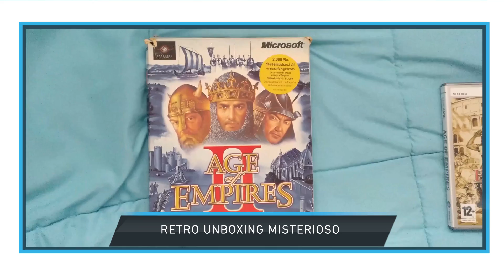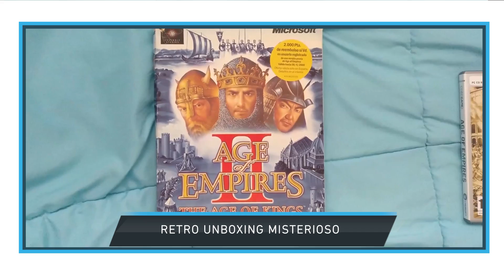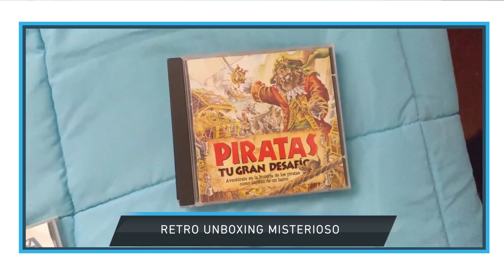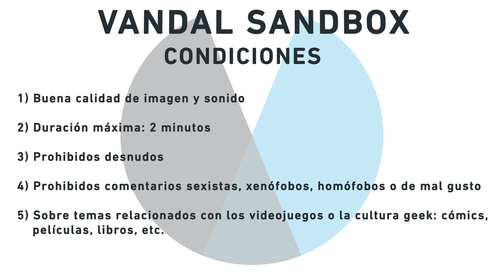VANDAL SANDBOX #1: Retro-Unboxing, Joyas ocultas y Final Fantasy XV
Primer programa de la nueva sección Vandal Sandbox. Cinco seguidores de nuestro canal nos han enviado vídeos contándonos cosas muy interesantes. ¡No os lo perdáis! ¡Esperamos vuestras colaboraciones!

0:39 Agradecimiento (José Manuel Jiménez)
1:47 Retro Unboxing  (Berto)
3:59 Joyas Ocultas (Zakiel)
5:30 Recomendación (Víctor)
7:30 FFXV: El año que viene, más